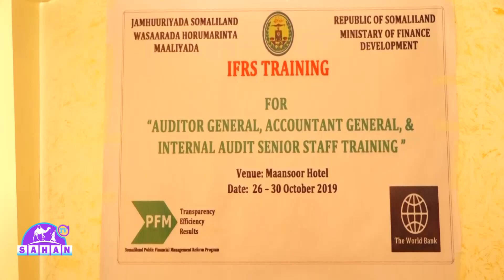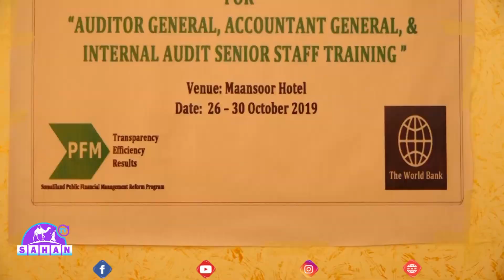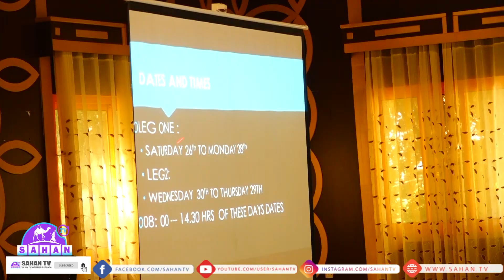Wasaaradda Horumarinta Maaliyadu Oo Toobabar u qabatay Saraakiil ka kala socotay Dawlada